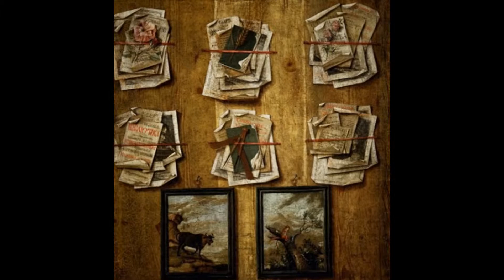Русский художник Легашов Антон Михайлович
На жизнь и на творческую судьбу тоже Антона Михайловича Легашова повлияло прикосновение длани его императорского величества. И произошло данное событие при следующих обстоятельствах. Антон Легашов стал посторонним учеником Академии художеств в 1820 году. За время обучения получил малую и большую серебряные медали. В 1825 году Совет Академии счел возможным ходатайствовать о присвоении А.М. Легашову звания художника XIV класса. Однако император Николай I, рассмотрев представленные на Совет работы, собственной рукой начертал самодержавное решение: "Я работу видел и нахожу, что рано давать чин, представить через год вновь свою работу, и если усовершенствуется, то тогда дать чин". Напомним, что Николай I считал себя (и, следовательно, считался) прекрасным знатоком изобразительного искусства.
 Естественно, в дальнейшем А.М. Легашов совершенствовался в живописи, служил пользы государя для, в конце 1820-х находился в Пекине при Российской миссии.